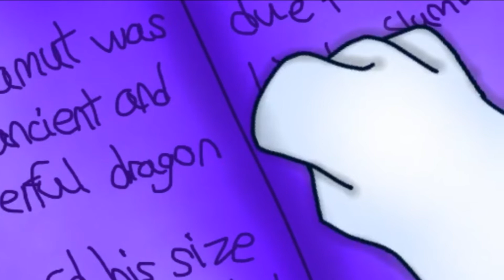(PMV) Drift Away [Gift for Dr. Wolf/MOTEW]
This took like 4 days hhhhhhhh

Dr. Wolf is owned by DRWolf001

Teric is owned by Teric